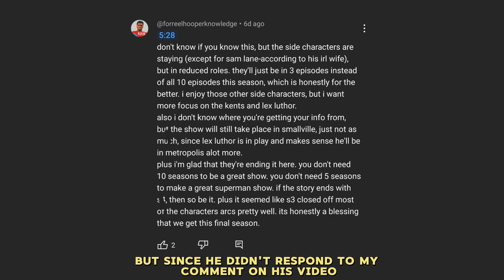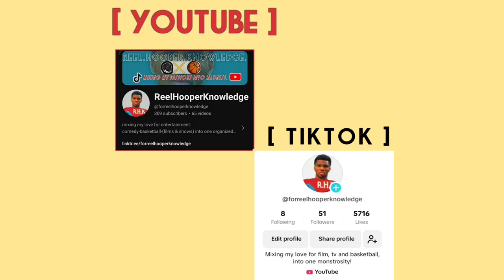THE TRIUMPH OF SUPERMAN AND LOIS ! | VIDEO ESSAY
and i had some thoughts on it. and yeah, i made a response video for the "clout" but also cuz i love superman and lois alot.
probably will make a full-blown video essay for the show myself... but let's start small first!

daily youtube shorts every weekday!

[ just a guy who's passionately yapping about what he likes, which is mostly basketball + films and tv. ]